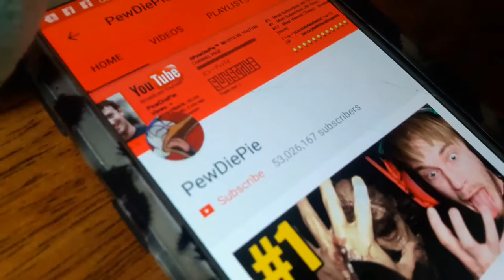My Edited Video